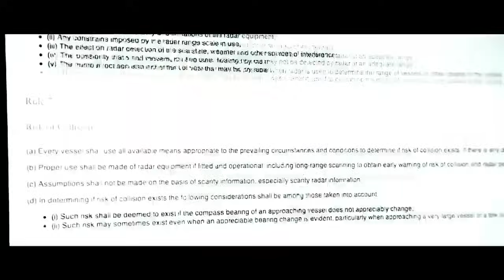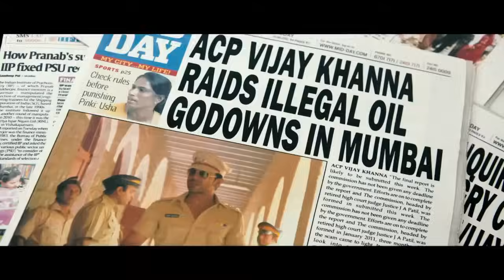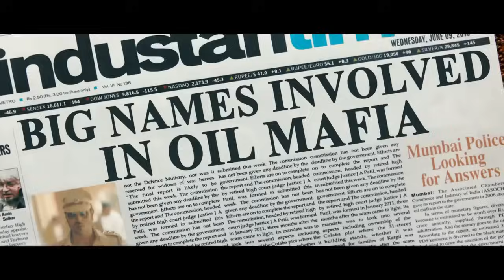Zanjeer Hindi Movie | Watch Ram Charan smashing up Bikramjeet! | Priyanka Chopra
ACP Vijay Khanna is a brutally honest police officer who has been transferred yet again by the system for chasing the corrupt underworld goons. He is continuously disturbed by the kiling of his parents years back. He keeps remembering a man in a black raincoat on his birthday.

Vijay is in charge of a case where the district collector has been murderred and burned to de@th. The key eyewitness, Mala (Priyanka Chopra), has seen the murderr by Teja's (Prakash Raj) gang and refuses to cooperate. Teja is the head of an oil mafia operation and does not want Mala alive. Vijay tells her that he did not want to celebrate because his parents were kiled on the very day and reveal his past to her. He finally reciprocates her love as he realized that Mala is slowly becoming an important part of his life.

Vijay also encounters Sher Khan, who is into buying and selling of illeg@l cars. Seeing Vijay's honesty and determination, Sher Khan turns over a new leaf and mends his ways to transform into a person who now only goes by the book. Seeing Vijay's honesty and integrity, Jaydev becomes an admirer of Vijay and begins to give him all the information he has regarding the oil mafia.

Meanwhile, Kataria the man who murderred the collector, has been caught by Vijay. Kataria is revealed to be Teja's man, and he reveals that they steal petrol and oil from container trucks, add kerosene in them, and smuggle them around and outside the country. Vijay uses this information and puts Kataria in custody, Now, Vijay warns Teja that there are no seniors or rules that bind him, and now, Vijay will finish Teja in his own style. Slowly, Vijay begins to destroy almost all of Teja's oil refineries, but Mala says that all these activities that Vijay is doing can have dangerous consequences.

One night, Vijay and Mala go to a restaurant for dinner, where Vijay gets attacked by two of Teja's men in the bathroom. Vijay kils both the men and calls Teja and warns him that even if he sends the rest of his 248 men Vijay manages to lock Mala in a small room there and gets badly injured fighting them. He is almost kiled, but just in time, Sher Khan comes there, handles the rest of the goons, and along with Mala, and takes Vijay to the hospital.

The next day, Teja comes there and criticizes Vijay, saying that he is one who can only talk and does not have the guts to face Teja. After he leaves, Mala finally tells Vijay to finish Teja once and for all. That night, Teja's men, along with Teja's trusted man Bosco, kil Jaydev, and the whole city begins to panic.  Then, he puts them in front of the commissioner, and they agree that they had kiled Kataria by breaking his neck, and they had done it on Teja's saying, as he feared that Kataria might leak all the information about his gang. The commissioner realizes Vijay's innocence and claims Teja as a wanted criminal.

Out of fear, Teja runs away into an old mine with Mona, but Vijay manages to track him down. Teja manages to get Vijay at gunpoint and pulls his coat's sleeve back. Then, Vijay notices a tattoo on Teja's arm and realizes that he is the one who kiled his parents. The government announces all the wealth to be given to Mona, who was also said to be in all of Teja's nefarious activities. The film ends with Sher Khan and Mala coming to visit Vijay at the station, Mala finally being able to cook some food for him, and Vijay smiling at Sher Khan when he sees a drug mafia case coming on TV.

Ram Charan Teja ACP Vijay Khanna
Priyanka Chopra as Mala
Sanjay Dutt as Srihari Sher Khan
Prakash Raj as Rudra Pratap Teja
Elisha Kriis as Shital
Mahie Gill as Mona Darling
Atul Kulkarni Tanikella Bharani Jayadev
Ankur Bhatia Bosco